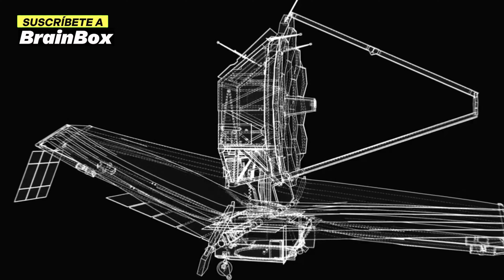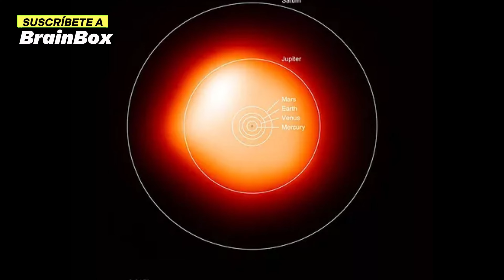El Telescopio James Webb Acaba de Observar TERRORÍFICAS Luces de una Ciudad en un Planeta CERCANO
El mundo de la astronomía se encuentra en estado de agitación ante el revelador hallazgo del Telescopio Espacial James Webb, que ha capturado una visión sorprendente de luces urbanas en el planeta Próxima B. Este descubrimiento desconcertante desafía las expectativas establecidas y abre un nuevo abanico de interrogantes sobre la habitabilidad y la posible existencia de vida extraterrestre en el sistema estelar más cercano a la Tierra.

En un giro inesperado, las imágenes de alta resolución del telescopio Webb han puesto al descubierto la presencia de señales luminosas que sugieren una actividad urbana en la superficie de Próxima B. Estas luces, titilando entre las sombras del espacio, han desconcertado a los científicos y han desencadenado un apasionante debate en la comunidad astronómica.

¿Qué implican estas luces urbanas en un mundo situado a solo unos años luz de distancia de la Tierra? ¿Podrían ser un indicio de la existencia de civilizaciones avanzadas, o son el resultado de fenómenos naturales aún desconocidos? Las especulaciones y teorías se multiplican a medida que los expertos se esfuerzan por desentrañar el enigma detrás de este hallazgo sin precedentes.

Este descubrimiento aviva la imaginación y estimula la curiosidad acerca de los mundos más allá de nuestro propio sistema solar. A medida que los científicos profundizan en el análisis de los datos recopilados por el Telescopio James Webb, se abre un nuevo capítulo en la búsqueda de vida extraterrestre, desafiando nuestras concepciones sobre el universo y nuestro lugar en él.

¿POR QUÉ NO VES ESTE NUEVO VIDEO DEL CANAL?

HACE UN MINUTO: ¡BETELGEUSE Acaba de EXPLOTAR y Algo TERRORÍFICO Está SUCEDIENDO!

Síguenos y aprende algo nuevo cada día en menos de un minuto 🧠 🛸

 ¡Sigue sorprendiéndote con más videos originales y de calidad!